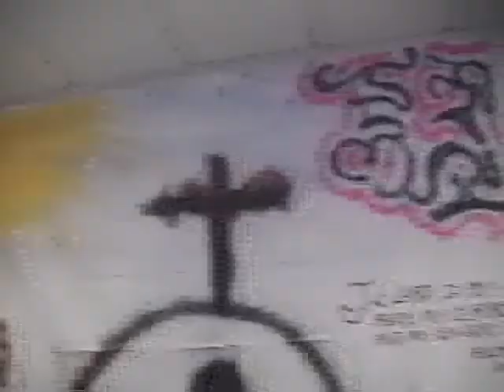10th Anniversary Countdown -- 2009